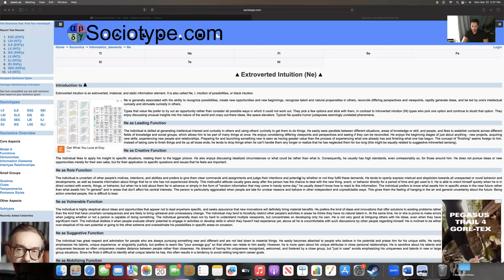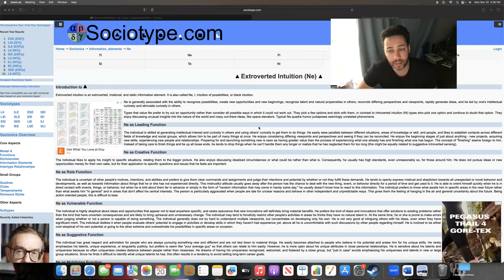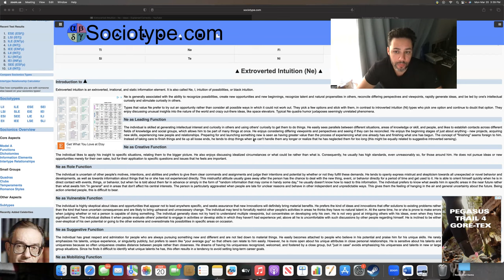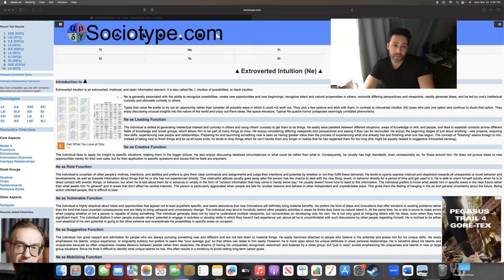Socionics/ MBTI - Extroverted intuition Ne - Discussing how we think of Ne dominant types